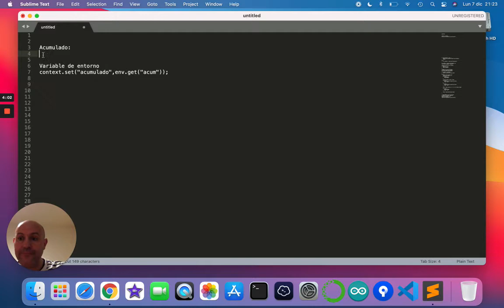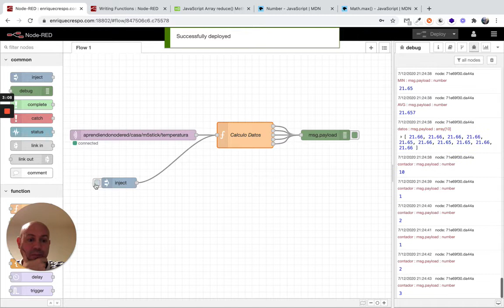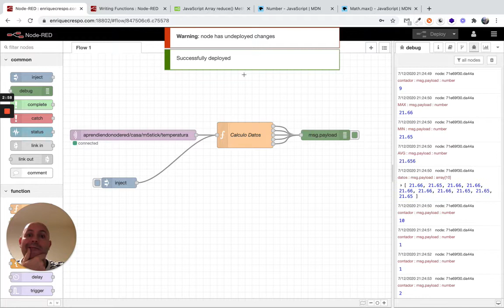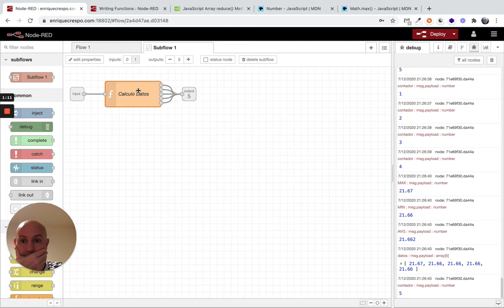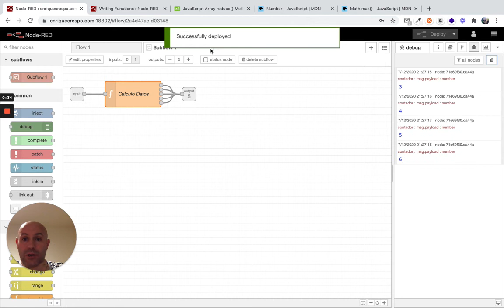Ejercicio09 Curso Node-RED Developer (3/3)